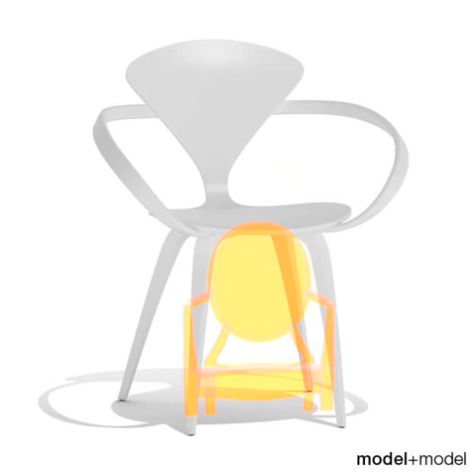Cherner Wood base chair 3D model from CGTrader.com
Cherner Wood base chair -- Buy 3D model:
Available file formats: DXF (.dxf), Autodesk FBX (.fbx), Textures, OBJ (.obj), Previews, 3D Studio (.3ds), 3D Studio Max (.max)